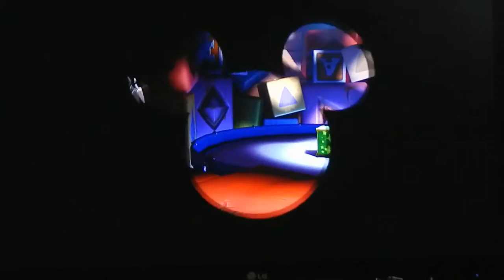Alexander's games,mickey mouse castle of illusion xbox 360, 1.